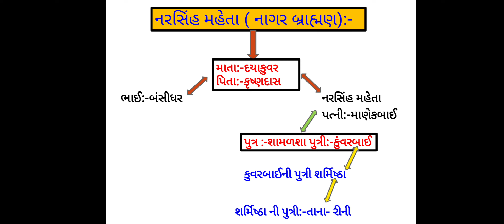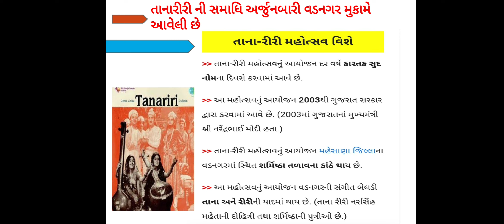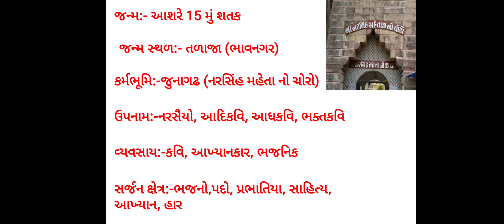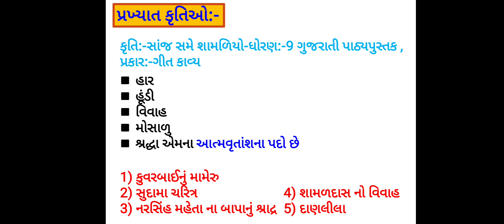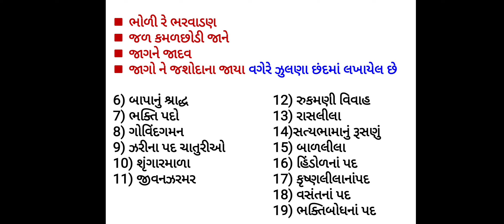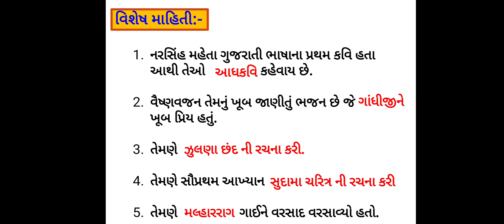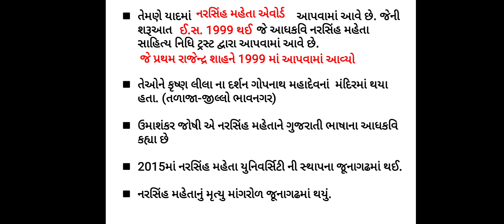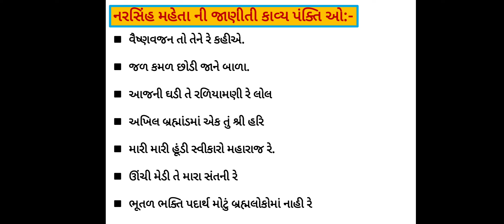પાઠ્યપુસ્તક આધારિત સાહિત્યકારો | Gujarati Sahitya|નરસિંહ મહેતા:-2 | Talati | Junior Clerk